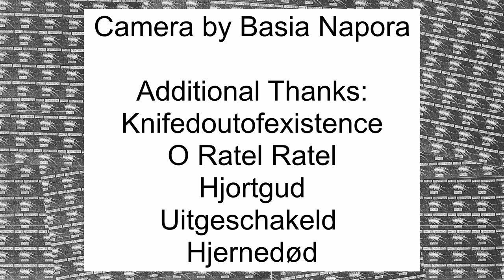WCN Podcast #18 CRUDE TRANSMISSIONS FESTIVAL - Moozzhead, Vincent Dallas, Sisto Rossi, Urall, Wince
Live at CRUDE TRANSMISSIONS FESTIVAL at Resistor in Leiden, NL. Presented by CHARNEL GROUND. Short interviews and live sets from  MOOZHEAD, VINCENT DALLAS, SISTO ROSSI, Jim Breedveld (of CHARNEL GROUND/MISERE), and WINCE. I also spotted Jim F. of URALL in the wild, WCN Alumni, who agreed to an interview.

Big thanks to CHARNEL GROUND and RESISTOR for making this happen!